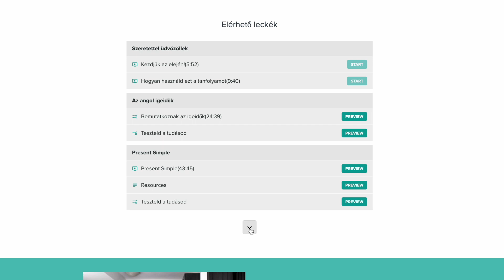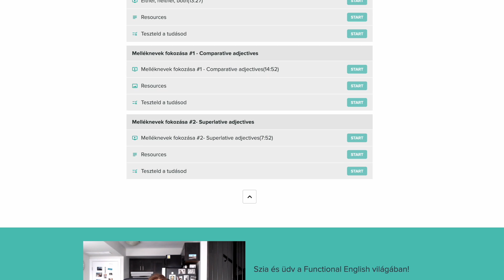A legnagyobb hibák kezdő angoltanulóknál | Te is rosszul mondod?